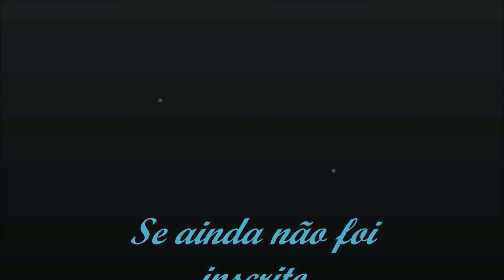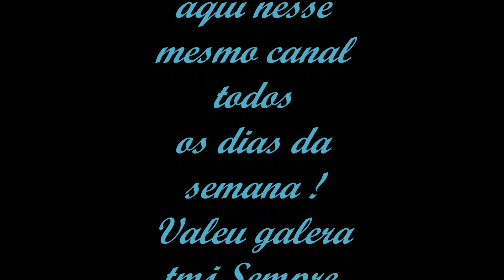Zerando Mega Man X4 Em Low% Pegando Só as Luvas Finalizando com Meu HP Baixo por um Triz No Sigma !